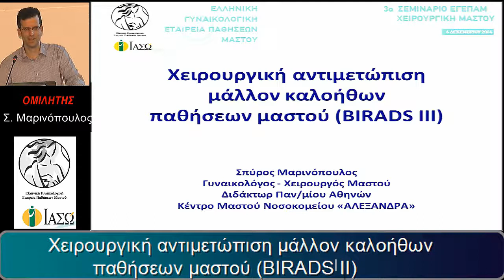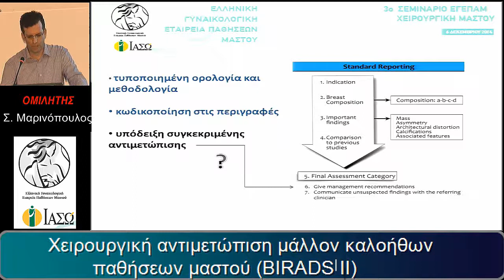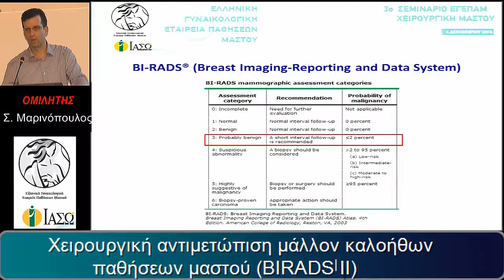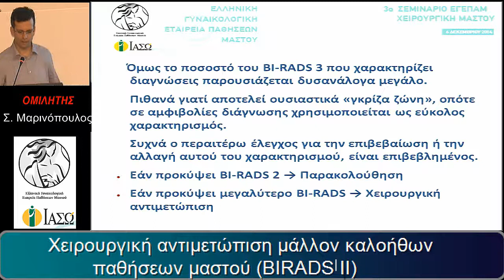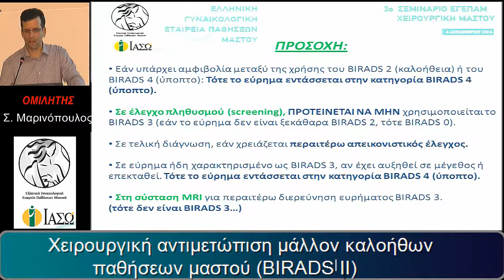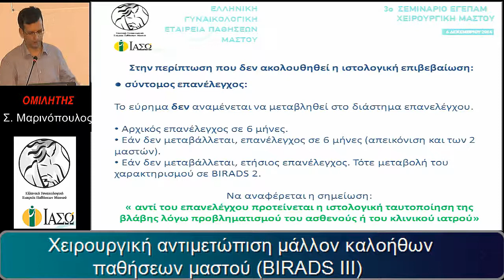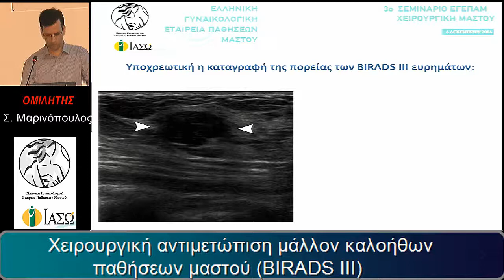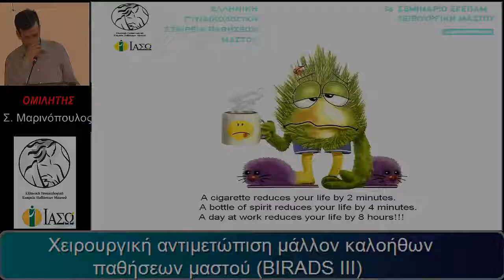3ο Μετεκπαιδευτικό Σεμινάριο ΕΓΕΠΑΜ, ''Χειρουργική μαστού'', 06/12/14, Αμφιθέατρο ΙΑΣΩ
3ο Μετεκπαιδευτικό Σεμινάριο ΕΓΕΠΑΜ, ''Χειρουργική μαστού'', 06/12/14, Αμφιθέατρο ΙΑΣΩ
Θέμα: ''Χειρουργική αντιμετώπιση μάλλον καλοήθων παθήσεων μαστού (BIRADS III).
Ομιλητής: Σ. Μαρινόπουλος